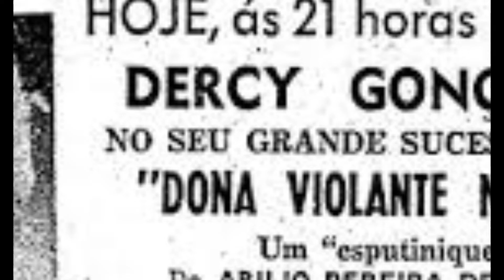A HISTÓRIA DE DERCY GONÇALVEZ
FALA PESSOAL HOJE QUERO APRESENTAR PRA VOCES UM RESUMO DA VIDA E DA HISTÓRIA DE UMA DA MAIORES ATRIZES DO BRASIL DERCY GONÇALVEZ ESPERO QUE GOSTEM COMENTEM AI OBRIGADO.

FALA ABENÇOADOS ME AJUDEM A DIVULGAR MEU TRABALHO AUTORAL NESSA RADIO NOME  DO PROGRAMA (SHOW DA MANHA COM MAURICIO E SILVANIA) E SO LIGAR PRA RADIO E PEDIR MEU LOUVOR   (MARCELO VINICIUS - DEUS TEM PROMESSAS) ZAP DA RÁDIO 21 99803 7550   A HORA DA PROGRAMAÇÃO E DE 08:00 AS 11:00 DA MANHA

GALERA TORNE-SE UM APOIADOR DESSE CANAL DESPOSITANDO QUALQUER VAALOR NA MINHA CONTA QUERO INVESTIR NO MEU TRABALHO OBRIGADO A TODOS NAO SE SINTAM OBRIGADOS DEUS TE ABENÇOE MUITO
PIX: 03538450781